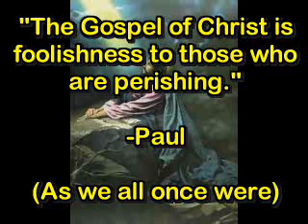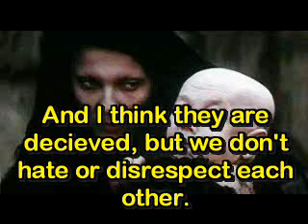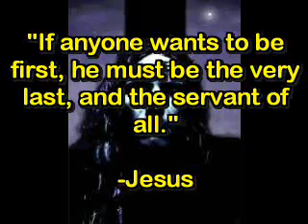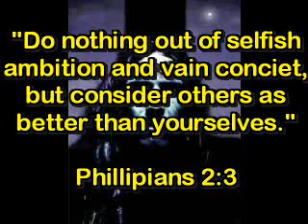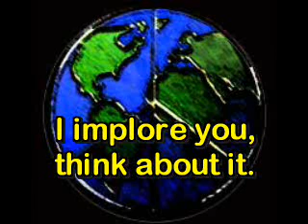ItsAboutJesus, Listen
We Christians are fools.. for Christ. We need to understand a non-beleiver's viewpoint.